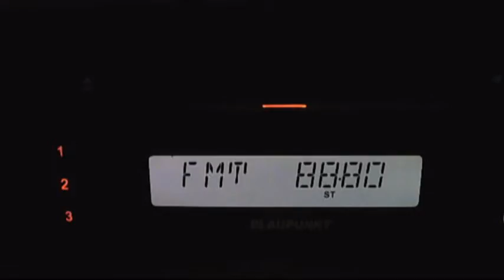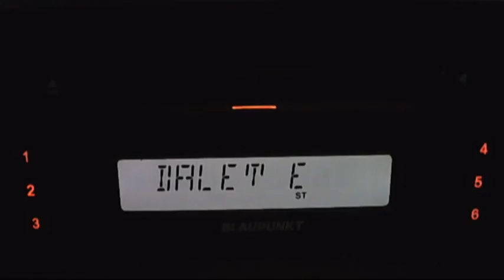fm dx dalet-e via sporadic-e 18:06